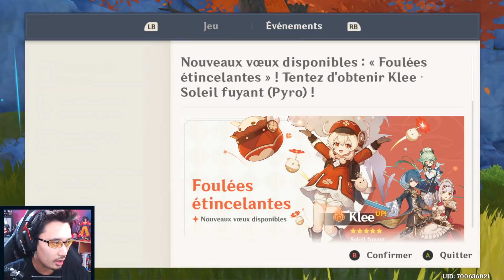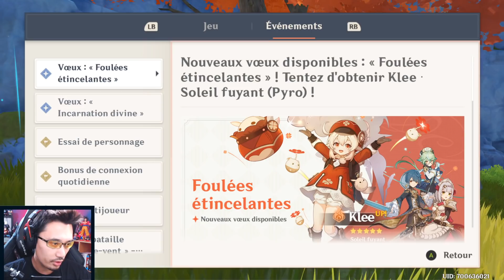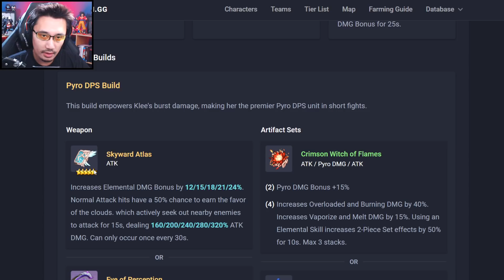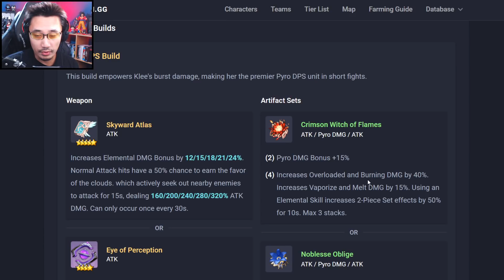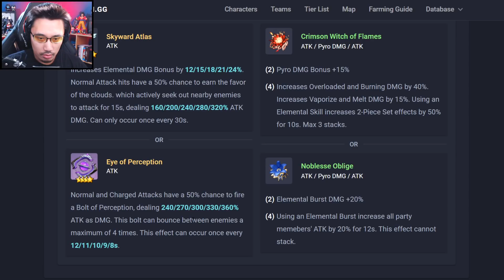Date de sortie Klee et ses artefacts conseillés - GENSHIN IMPACT INFOS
Guide sur le Klee et date de son sortie portail